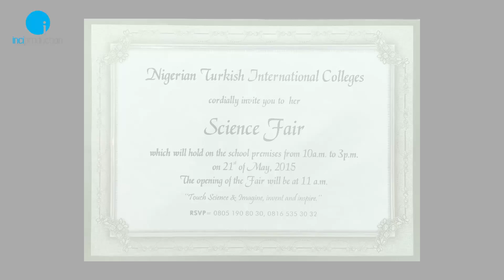2015 Nigerian Turkish International College Science Fair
2015 Nigerian Turkish International College Science Fair